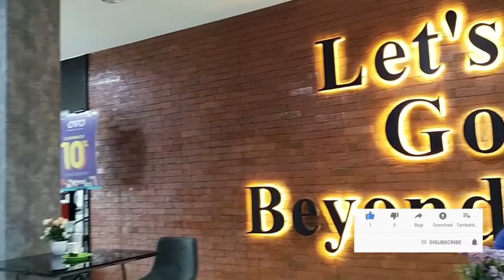Tunas Toyota Servis Mobil Toyota Avanza Veloz 60.000 Km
Tunas Toyota Servis Mobil Toyota Avanza Veloz 60.000 Km ini dilakukan di bengkel Tunas Toyota Jatinegara, Jakarta Timur.